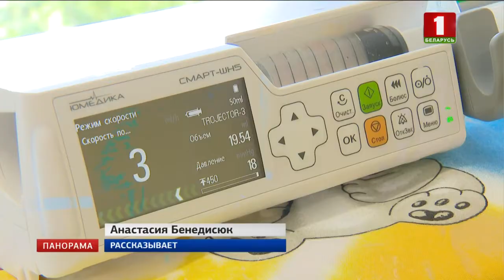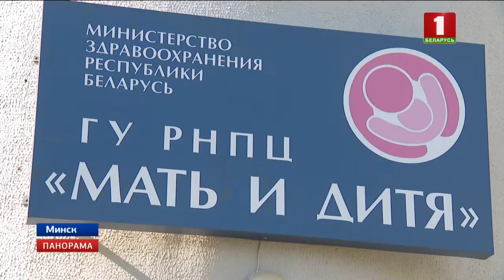Уникальный способ выхаживания недоношенных детей. Панорама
В Беларуси в ближайшее время планируют внедрить во всех больницах метод кенгуру. Речь об уникальном способе выхаживания недоношенных детей. Спустя несколько месяцев после рождения у ребенка улучшаются показатели кровообращения, дыхания, повышается болевой порог. Ежегодно в нашей стране раньше срока рождаются около 4 с половиной тысяч детей.

Корреспондент: Анастасия Бенедисюк